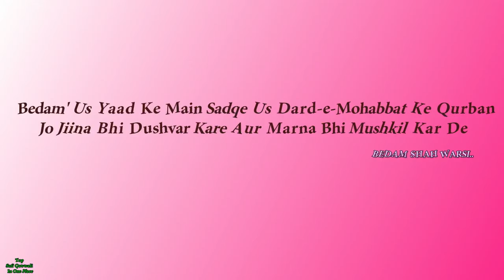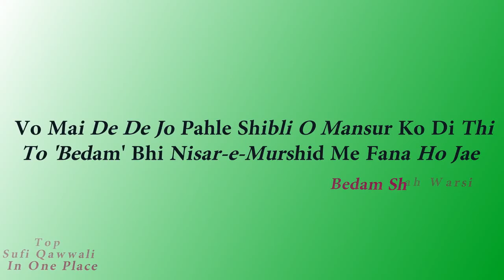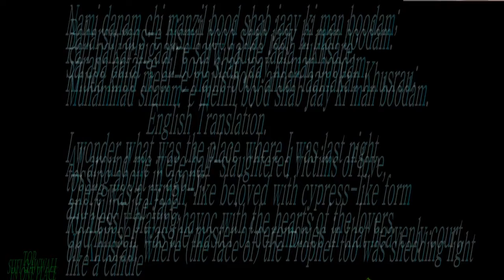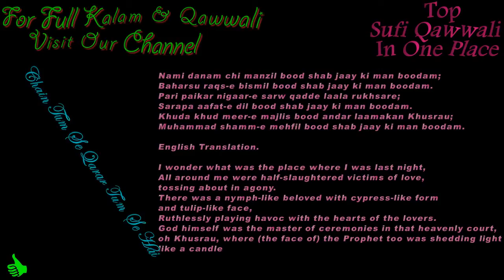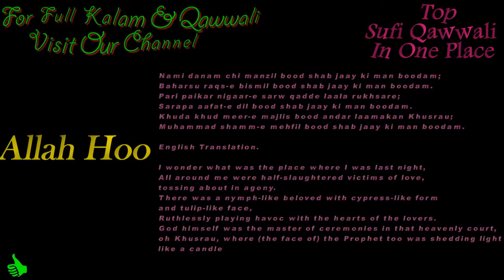Aina Dekh Kar Keh Raha Ho : Hu Ba Hu Tere Jesa Bana Ho || Top Kalam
Aina dekh Kar Keh Raha Ho : Hu Ba Hu Tere Jesa Bana Hu || Top Kalam